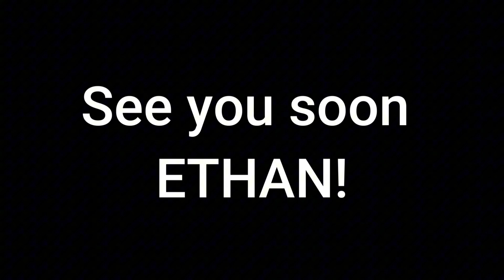ethan is now signing off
salamat ethan